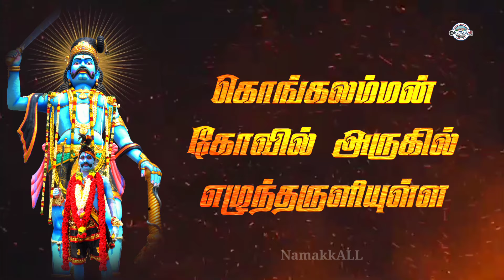சண்டிகருப்பசாமி கோவில் 19 ஆம் ஆண்டு பிடிக்காசு வழங்கும் விழா